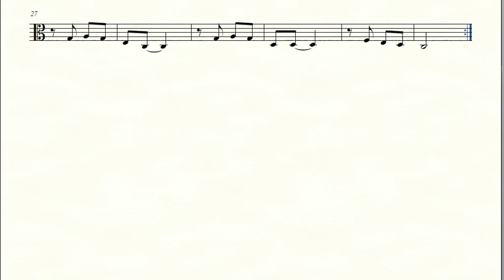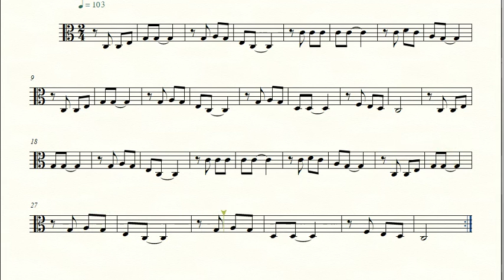Partitura ESTOU SEGUINDO - Corinhos - Viola